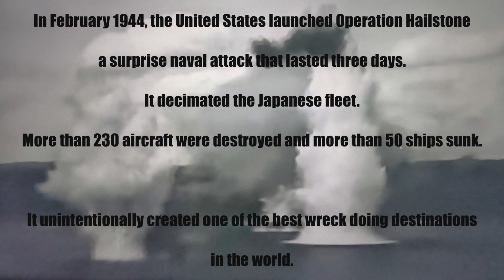Chuuk (Truk) Lagoon a Diving Adventure to the ghost fleet of World War II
In February 1944 the United States launched Operation Hailstone - often referred to as Japan's Pearl Harbor - a surprise naval air attack that lasted 3 days.  It decimated the Japanese fleet.  More than 230 aircraft were destroyed and more than 50 ships sunk.  It unintentionally created one of the best wreck diving destinations in the world.

We dove here on the 74th anniversary of the attack.  Many lives were lost a sobering week of scuba diving for sure!